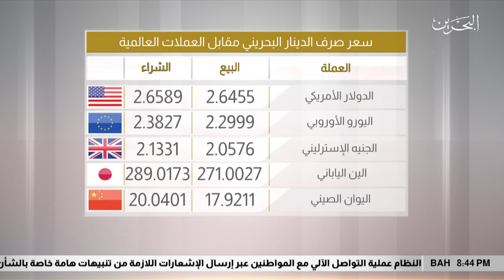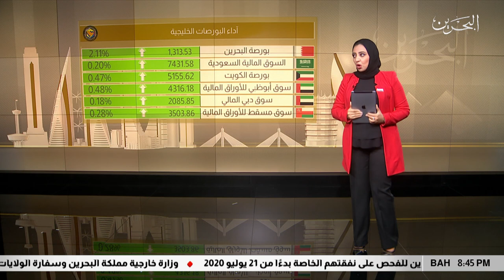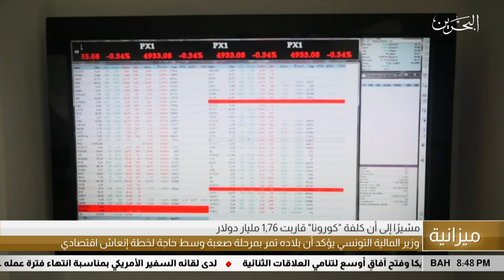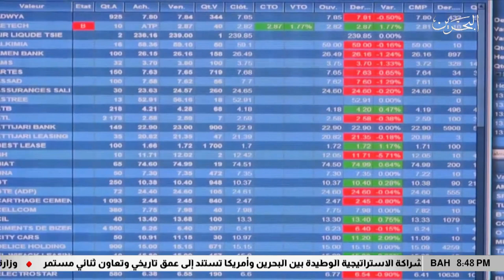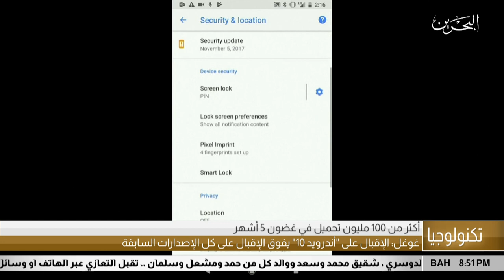البحرين مركز الأخبار : النشرة الإقتصادية 12-07-2020